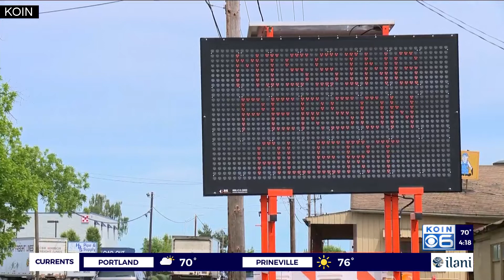Cornelius man with dementia missing since May 16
76-year-old Ralph Brown has been missing since May 16. He was seen leaving his home near the 600 block of S 12th Avenue in Cornelius that day. Family said he was in a 2014 Blue Nissan Sentra with Oregon license plate number 319KQV.